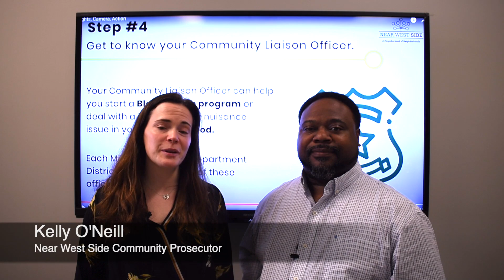NWSP's Lights, Camera, Action: Tip #4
Your home, neighborhood and community need you! Minding your business in your neighborhood allows the bad guy to victimize you and others! Recently, your neighborhood was the site of a safety incident. With your help, we can see less of these events, by following these three steps.

Step 1: Install a doorbell camera.
Doorbell cameras help fight crime by offering immediate alerts and high definition images to increase the chances of apprehending a perpetrator. Make sure when you capture activity that you forward to your Milwaukee Police Department’s Community Liaison Officer with detailed Information.

Step 2: Install lights around your property.
Lighting can alert potential criminals that they might be seen, and renders potential victims more able to protect themselves. Start with the front porch but don’t forget about the sides of your property and garage.

Step 3: Develop a neighborhood phone tree.
A telephone tree provides rapid communication on your block. Short messages and information regarding suspicious activity that is happening or has happened can be relayed quickly to everyone on the block. Start with three of your neighbors and increase your phone tree as you get to know your neighborhood. Your neighbors can be witnesses and call the police when you are unable too.

Step 4: Get to know your Community liaison officer.
Your community liaison officer can help you start a block watch program, or deal with a long standing nuisance issue in your neighborhood. Each Milwaukee Police Department district has one or more of these officers to assist you.

Step 5: Connect with your local community organization, plan clean-ups, and aldermanic walks to address city infrastructure like broken lights, potholes and vacant lots.

Don’t be a victim, fight back and together! Learn more by scanning this QR code.

Interested in learning more on how to keep your neighborhood safe? See below and visit Near West Side Partners at website, Facebook, Twitter, and Instagram.